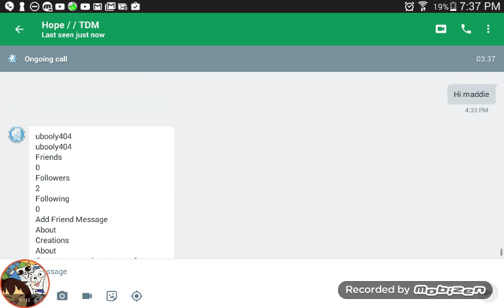Hopetdms face reveal